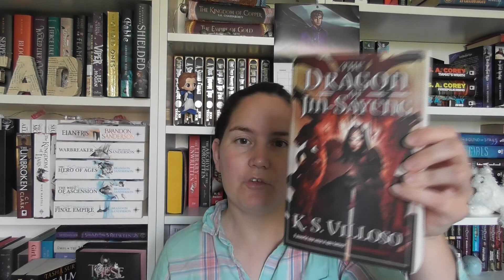Studio Ghibli Readathon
Hello,

June see's the Studio Ghibli Readathon. Here's all the info you'll need.

General Information
Readathon Dates: June 1st- 30th
Group Book: Howl's Moving Castle